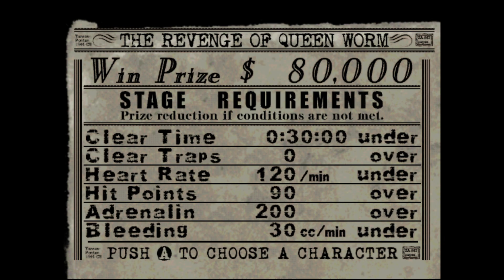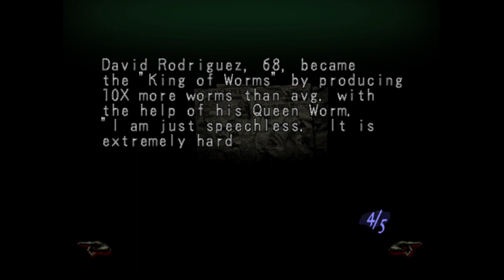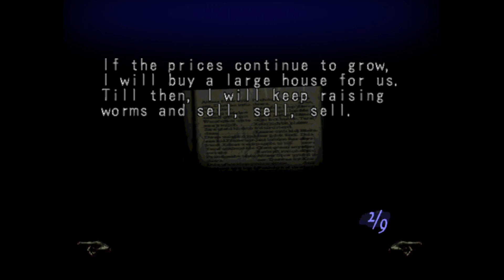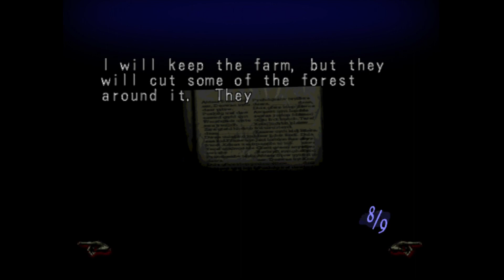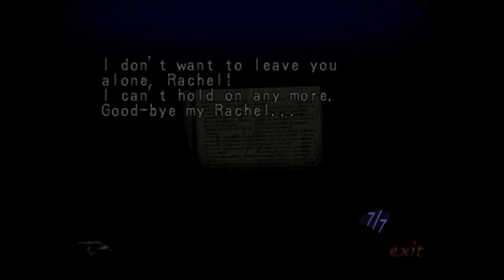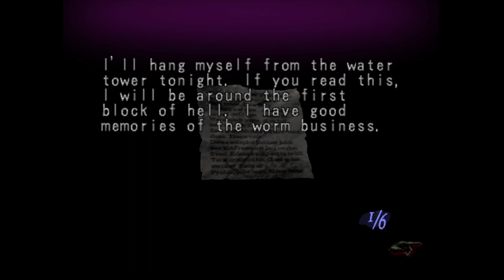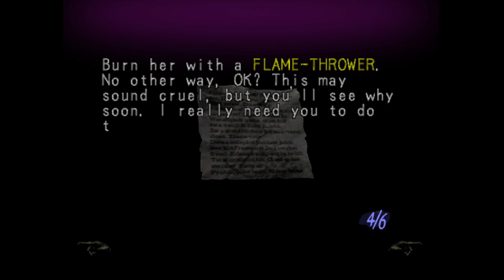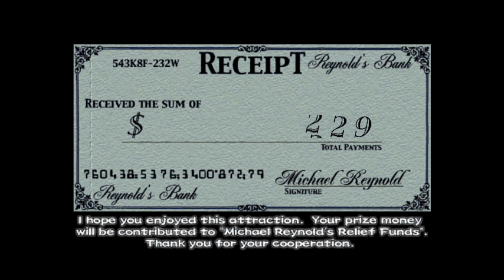Playing with the big worm | Illbleed PART 4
Our friend B3big helps us conquer big worm.

DPS Ultra consists of Joe and Chris, two guys who play games and make you laugh. Hopefully.